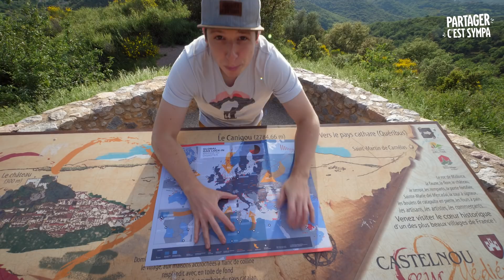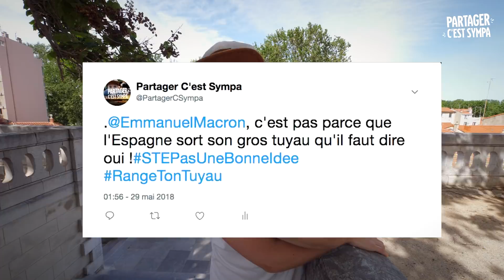Ça Sent Le GAZ ! [MidCat, Énergies fossiles]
Des lanceurs d'alertes dévoilent les dessous d'un gigantesque projet de gazoduc entre la France et l'Espagne : Y résister c'est sympa !

Coécrit par Juliette Eynard, Vincent Verzat et Victor Vauquois. Produit par Juliette Eynard.

😈 TROLL LE ROI SOLEIL ► @EmmanuelMacron

Coécrit par Juliette Eynard, Vincent Verzat et Victor Vauquois.

ET si comme Pumba le gaz est votre passion, voilà quelques pistes pour aller plus loin !

😤Définition d’un “Projet d’Intérêt Commun” dans le domaine de l’énergie pour la Commission européenne :